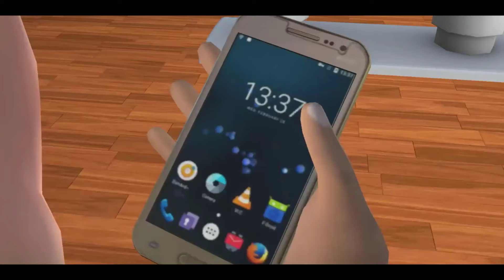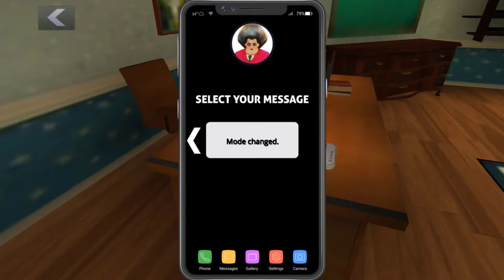Tani Plays the Role of Granny Holding a Stick, Threatening to Lock Roblox Police in a Cage